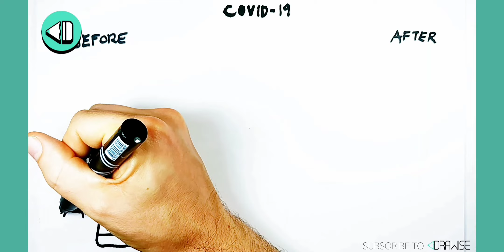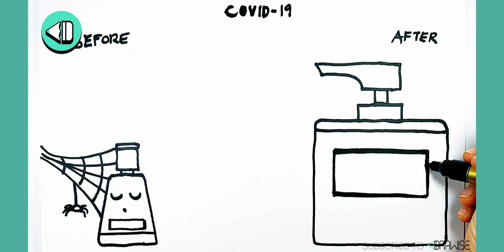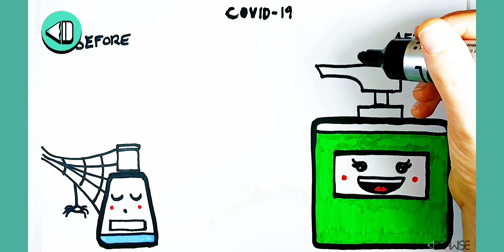HOW TO DRAW TOP BEFORE & AFTER COVID DRAWINGS ✏ Easy & Cute Tutorial for Coronavirus Awareness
Hi Drawisers! Hope you enjoy this simple, step by step lesson in:
HOW TO DRAW TOP BEFORE & AFTER COVID DRAWINGS ✏ Easy & Cute Kawaii Style Tutorial for Coronavirus Awareness

🎨Here are some recommended supplies for quick & beautiful results🎨:
Sharpie Black Markers
Paper Pad
Colored Pencils
Colored Markers
Thick Black Marker